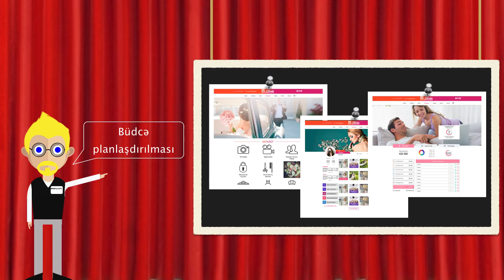Azərbaycanda toy hazirligi necə olur? HOLIWED.com video AZ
HOLIWED - Toy, Ad günü, xnayahdı üçün şadlıq mərasimlərinizin təşkilinin bələdçisi. DJ, oxuyucu, rəqs qrupları, şou programları, güllər, dizayn və bəzəmə bizim saytimızda tapa bilərsiniz

Bəzi sekiller lisenziya üzre saytindan götürülmüşdür.